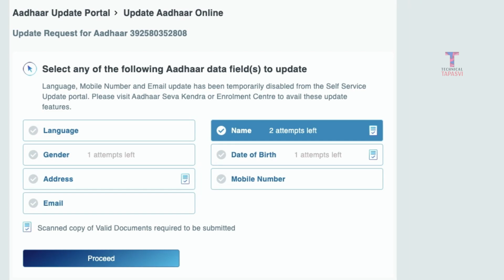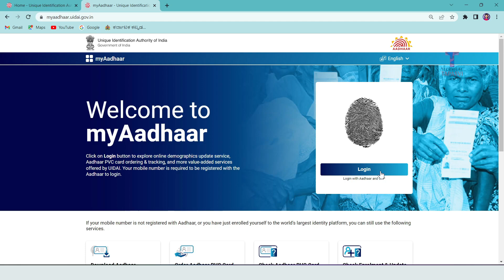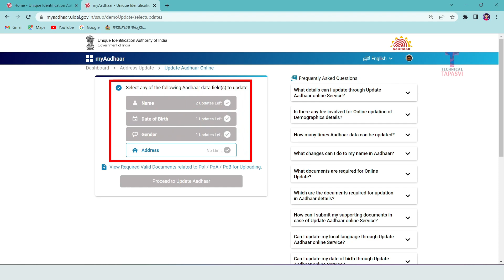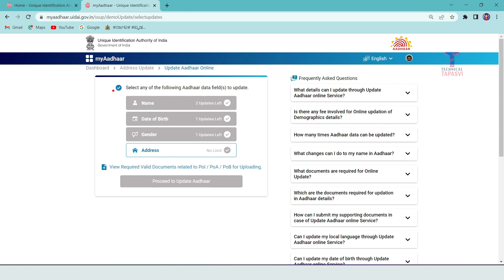Aadhar card new update 2023 | Aadhar card latest news | aadhar card address change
🕸️This video topic covered by :

aadhaar update status
aadhar update
aadhar card linked mobile number

ಮನೆ ಅಥವಾ ಜಮೀನಿಗೆ ಉಚಿತವಾಗಿ ಜಿಯೋ ಟವರ್ ಹಾಕಿಸಿ ನಿಮ್ಮ ಆದಾಯ ಹೆಚ್ಚಿಸಿ

00:05 - aadhar update news
00:43 - aadhar update documents
01:40 - aadhar card address change

ಸ್ನೇಹಿತರೇ ನಮಸ್ಕಾರ ,

ಹೊಸ ವಿಷಯಗಳು ಅಂದರೆ ಸರ್ಕಾರಿ ಯೋಜನೆಗಳು , ಆನ್ ಲೈನ್ ಆಫ್ಲಿಕೇಷನ್ ಗಳ ಬಗ್ಗೆ ಸಂರ್ಪೂಣವಾದ ವಿಡೀಯೋವನ್ನು ನೋಡಲು ಈಗಲೇ ಸಬ್ಸ್ ಕ್ರಬ್ ಮಾಡಿ